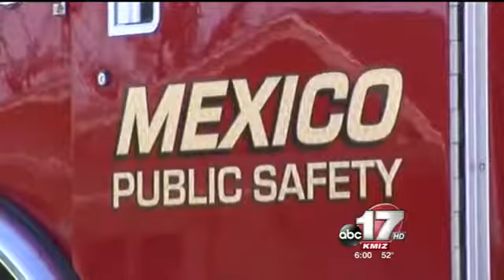Two killed in Mexico house fire